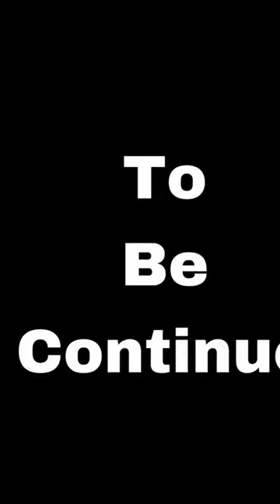Ek aadami ki do bivi 😜😂🤔